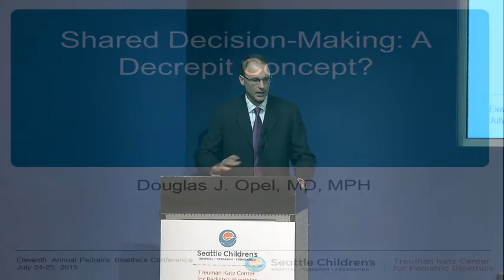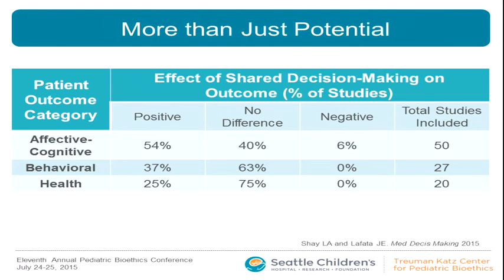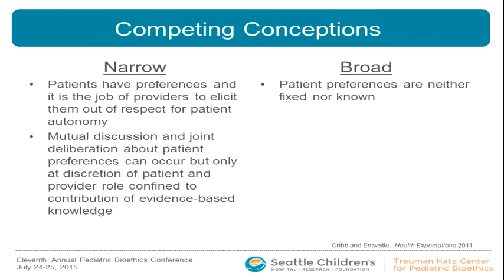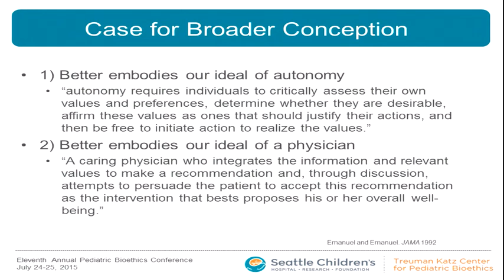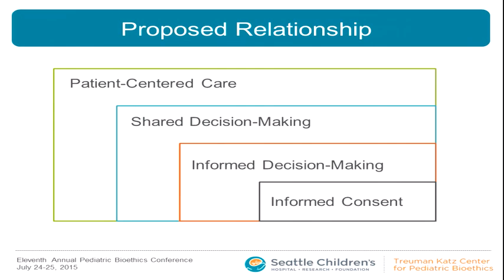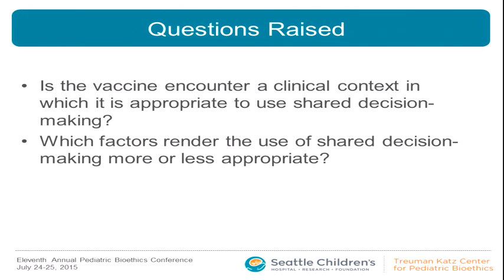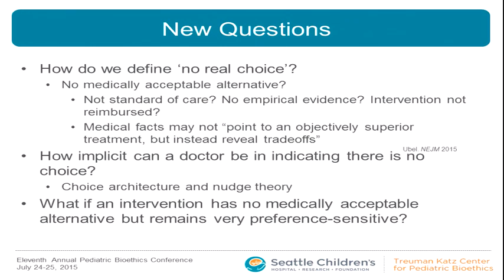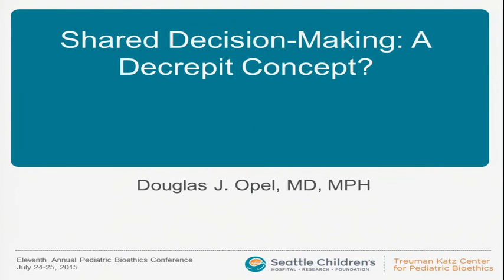Shared Decision-Making: A Decrepit Concept?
2015 Pediatric Bioethics Conference - the Role of Shared Decision-making in the Physician Patient Relationship